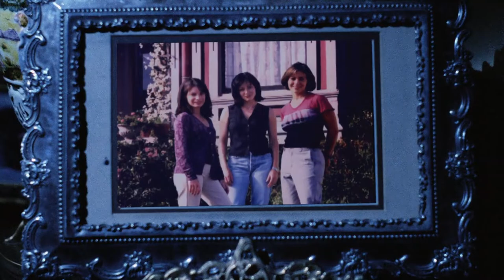Charmed 1x01 Phoebe finds book of shadows Blu-Ray HD Remaster (Power of three spell)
From the  1st episode: "Something wicca this way comes"
I do not know why but Youtube has somewhat decreased video quality, remaster is amazing and truly HD.